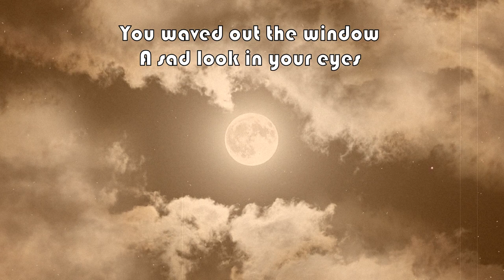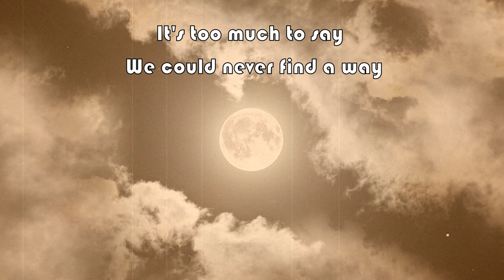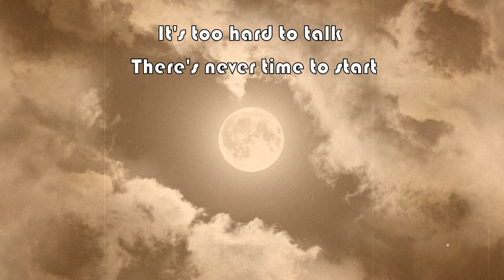Greyhound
This song is about my mom but I think a few can identify with the message. Greyhound is or was a bus company. My mom was taking a trip and her biggest concern was me. I stayed home. My biggest concern was how much beer could i drink in a single night. Now that she's gone, I miss her and regret many of those missed opportunities.
I altered the video, the original author is Victor Salazar from Pixabay.